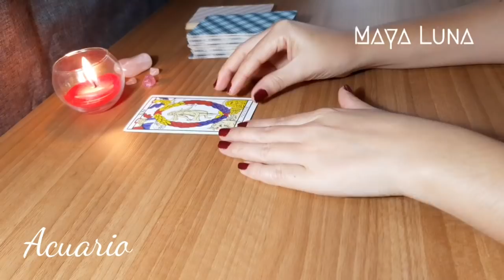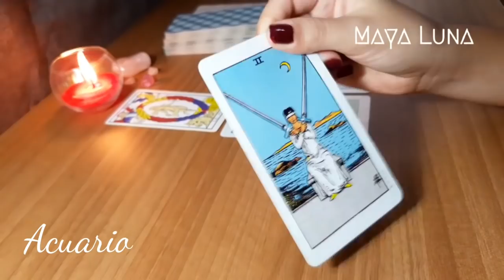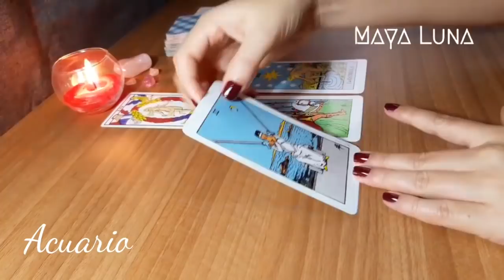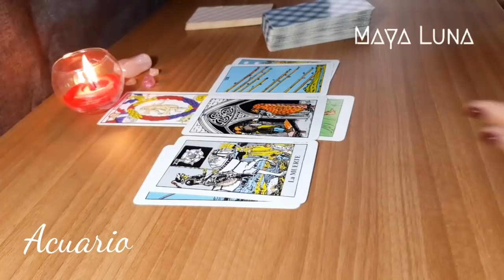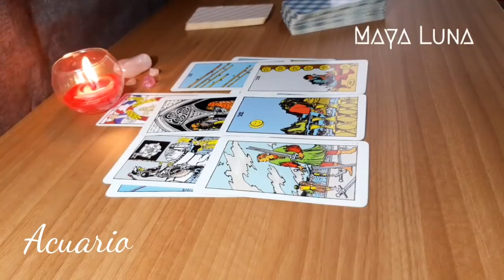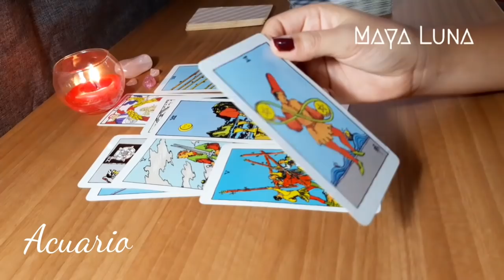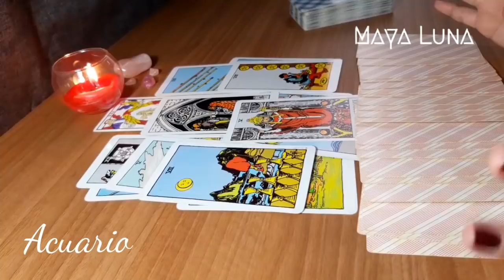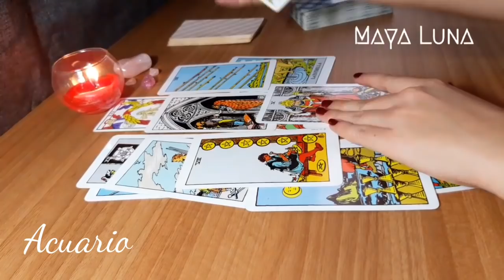ACUARIO ❤️ PENSABAS QUE HABÍA TERMINADO PERO VOLVERÁ A COMUNICARSE | HOROSCOPO MAYA LUNA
Horóscopo especial del amor para Acuario de sol o ascendente en mayo de 2021
Asuntos relacionados con el extranjero o viajes se verán favorecidos. Puedes conocer a alguien especial, de otro lugar, a través de las redes. Interesantes puertas se abren para ti. Ilusiones renovadas.